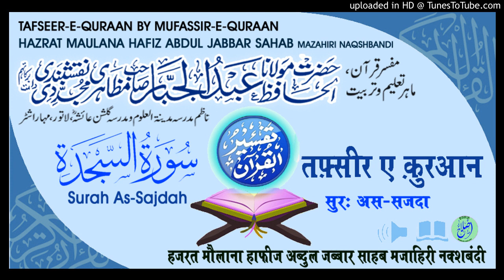Tafseer Surah As-Sajdah Aayat.12-15 # HAZRAT MAULANA HAFIZ ABDUL JABBAR SAHAB MAZAHIRI NAQSHBANDI